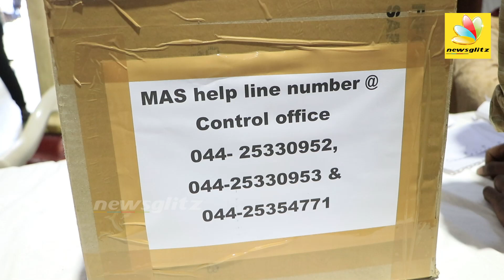32 பயணிகளை தொடர்பு கொள்ளமுடியவில்லை | Railway Police Exclusive Update | Coromandel express accident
32 பயணிகளை தொடர்பு கொள்ள முடியவில்லை | Railway Police Exclusive Update | Coromandel express accident